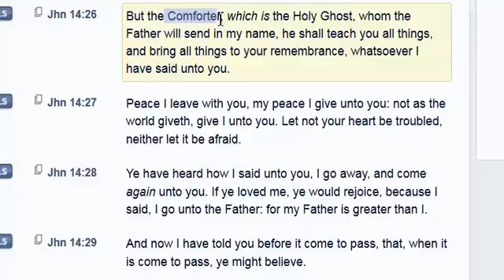The Name Shall Be Rememberd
All praises to Yahawah ba ha sham Yahawashi, double honors to the Apostles and Elders of GMS, and shalawam to the elect. Precepts of the holy scriptures.